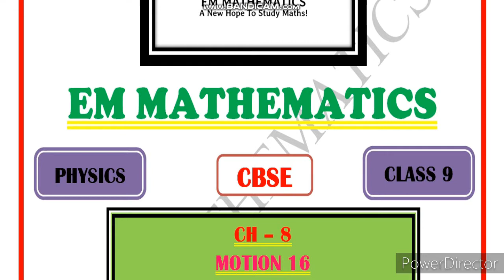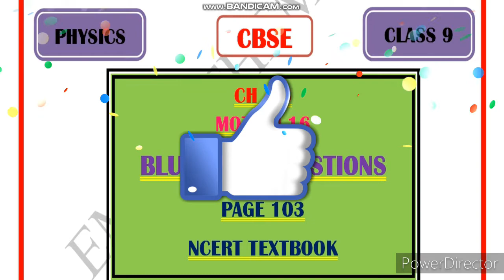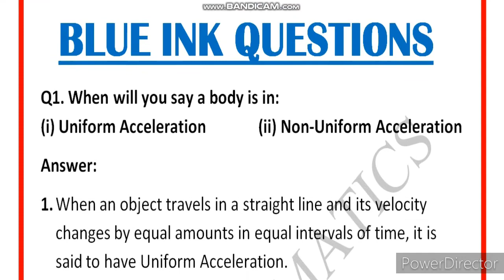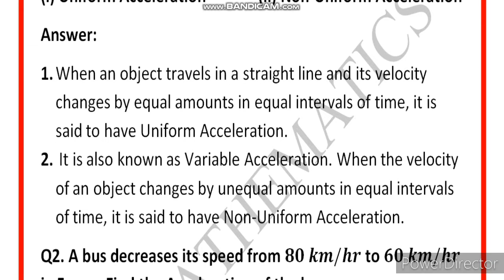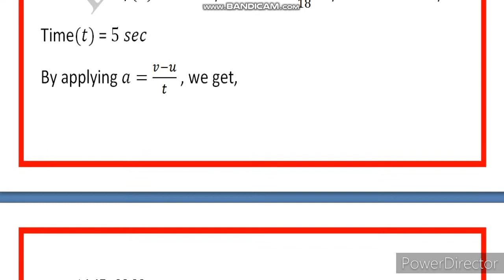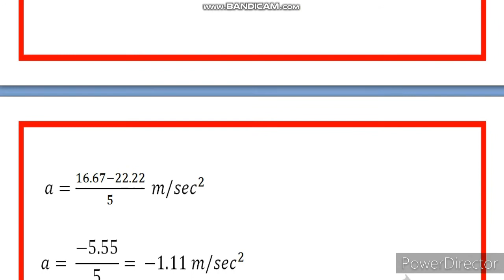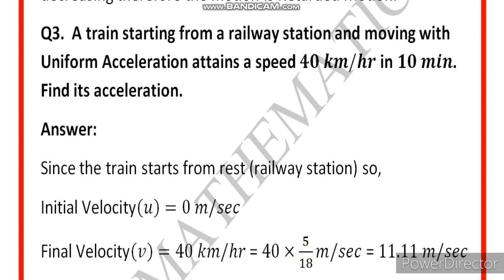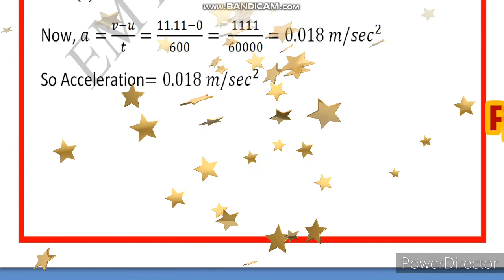Class 9 Chapter 8 || MOTION 16 : BLUE - INK QUESTIONS, PAGE 103, NCERT TEXTBOOK || PHYSICS || CBSE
PLAYLIST TO CH – 8 MOTION

PREVIOUS LECTURE
MOTION 13, HOW TO SOLVE NUMERICALS BASED ON ACCELERATION?

MOTION 14, NUMERICALS BASED ON ACCELERATION, CLASS 9

PDF NOTES OF THIS LECTURE
MOTION 16, BLUE-INK QUESTIONS, PAGE 103, NCERT TEXTBOOK, CLASS 9, CHAPTER 8, PHYSICS.

 HII GUYS,

This is your host and dost Eshaan Maheshwary and the above lecture is the
16TH lecture to the topic MOTION of CLASS 9. In this lecture, we will be solving BLUE-INK QUESTIONS present on page 103 of your NCERT TEXTBOOK. Make sure that you know the concept of acceleration, because it is used widely in this lecture.

 Amongst the pandemic COVID-19, all schools are closed and even results are pending to be announced. Congratulations to all those who have been promoted to class 9 and also to those whose results are not yet announced. Be confident, you will surely score well.

The main concentration of a student, now, must be that towards class 9. 9th is purely different from what you did in class 8th. I hope my lectures would be sufficient for you to study during this situation of Corona virus.

I would always say that these lectures are not at all enough for the preparation. After watching these lectures, you should always learn and revise the notes of the lecture, complete and comment the HOMEWORK given at the end of the lecture and read NCERT always. NCERT textbooks are always preferred first.

Make sure that you LIKE or UNLIKE this video as per your views. Tell me my mistakes, if any, through your comments, so that I may improve further.

Till the time keep studying. Have a Good Day Ahead!

CHANNEL DESCRIPTION:

Hii Folks,

Nelson Mandela has rightly said, “Education is the most powerful weapon which you can use to change the world” and EM MATHEMATICS is one of those platforms that provide you with this most powerful weapon, so that you and many others like you can use it to change yourself and the world.

Albert Einstein said, “Anyone who has never made a mistake has never tried anything new.” Everyone commits mistakes and rather it’s in human to make Mistakes, but you should always learn from them, encourage yourself and motivate yourself to become a better person in life.

“The secret of getting ahead is getting started”. So from today itself, start your educational tour along with the platform of “EM MATHEMATICS” and it will make sure that you complete this tour with full of Enthusiasm, Fun and Excitement.

Maimonides wrote, “Give a man a fish and you feed him for a day; teach a man to fish and you feed him for a lifetime”. This statement very well explains the power of EDUCATION. It says that if you give a man a fish, you would fill his stomach for a day but if you teach him how to fish i.e. fishing, then you feed him for a lifetime.

So to introduce, EM MATHEMATICS is an Educational Platform for all the Students of Classes 6th to 10th. Subjects like MATHEMATICS, SCIENCE, MOTIVATION and GUIDANCE are taken up and best methods are used to provide free Education to all the students. Each and every concept is discussed deeply without missing any important topics. PDF NOTES of each lecture is being provided so that each and every student remains comfortable while watching the video. HOMEWORK questions are being given usually and are always discussed in the next lecture. NCERT Textbooks are discussed in detail so that any folk can prepare for the CBSE EXAMINATIONS.

At the end i would conclude by saying that, “If God can move you from January to December, he can surely move you from SHAME to FAME, INSULTS to RESULTS, SORRY to GLORY, DISGRACE to GRACE, LABOUR to FAVOUR and MOCKERY to VICTORY, Just have faith in him and always continue to work hard, you will surely achieve SUCCESS in Life.

Thanking you!

Regards,
Eshaan Maheshwary
EM MATHEMATICS